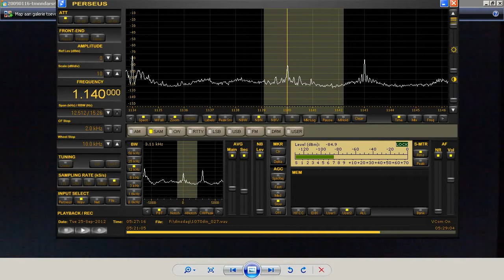1140khz 0527utc 25-9-12 WQBA Miami FL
MW dx